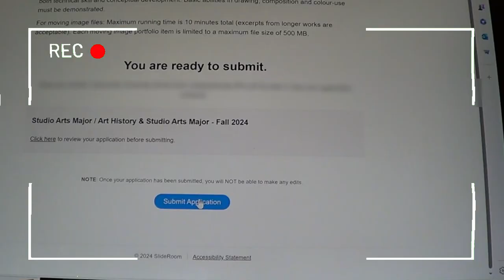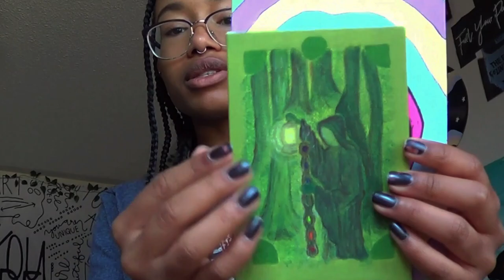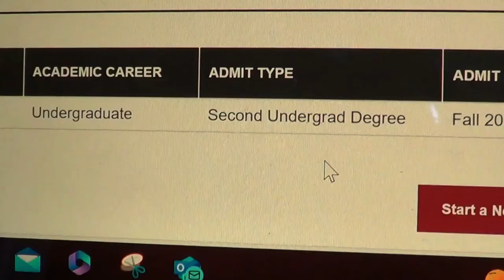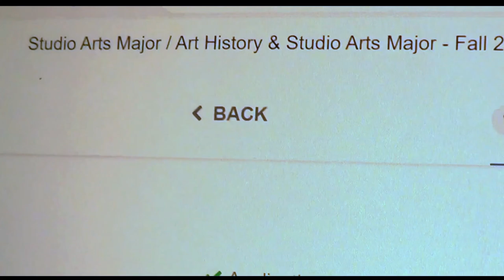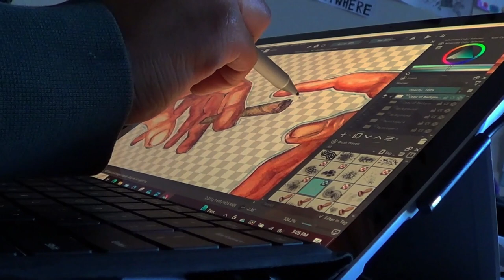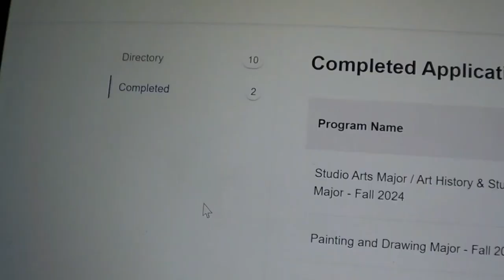i'm going to art school !?? (i got in !!)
Hi , I'm Julia :) Welcome to my corner of the internet ! Thanks for stopping by and spending time with me !
In this video, I was so nervous but excited to submit my application for the arts !
I hope you enjoy and hang out again soon :)